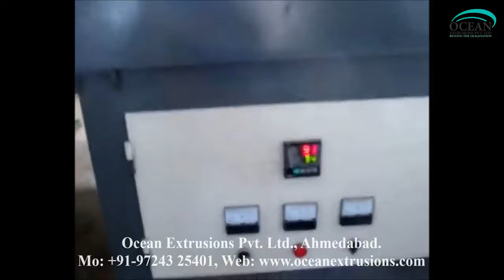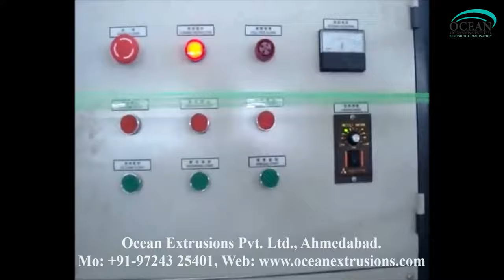PP HDPE Monofilament Machine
With the valuable assistance of skilled team of professionals, we are offering an extensive quality PP-HDPE Monofilament Machine for PP/PE Rope which is highly admired by our clients for variegated quality attributes. At our end, our offered machine is precisely designed using quality assured components and progressive technology in sync with set industry standards. Besides this, our prestigious clients can avail this machine from us at market competitive prices.

Features:
• Precise design
• High productivity
• Noise dampening

Leveraging on our sound and ultramodern infrastructure, we are able to offer a wide assortments of Nylon Mono Filament Plant. As per the prevailing standards set by the industry, our skilled professionals designed and set-up these plants by making use of sophisticated technology and optimum quality components. In order to meet maximum clients' satisfaction, these plants are available in various capacity and technical specifications. We offer these plants as per the requirements of the customers at affordable prices.

Features:
• Energy efficient
• Low maintenance

High output and outstanding quality Monofilament Lines.

TPPL has in range of products highly efficient Monofilament Lines to produce HDPE/PP Monofilament for manufacturing of:
• Ropes and Twines
• Tooth brush bristles
• Fishing Net
• Mosquito Net
• Doll hair & Wig hair
• Threads
• Knitting yarn
• Artificial grass
• Carpets

Salient Features:
• Extruder having L/D 30:1 for an output up to 250 Kgs./Hr
• Hydraulic type Screen changer
• Multi Strand Die
• Air knife
• Heavy duty vibration free Godet Design
• 5 meter long orientation hot air oven, hot water bath
• Bobbin winders for bunch winding

PP HDPE Monofilament Machine Manufacturer Ocean Extrusions Pvt Ltd